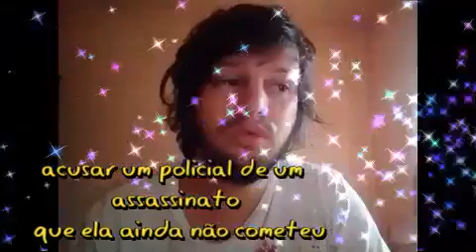top 5 filmes de açaõ de Tom Cruise filme açaõ